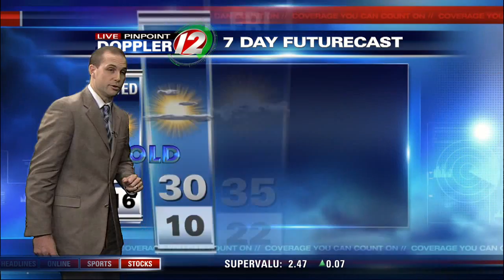Live Pinpoint Weather 1/2/2013